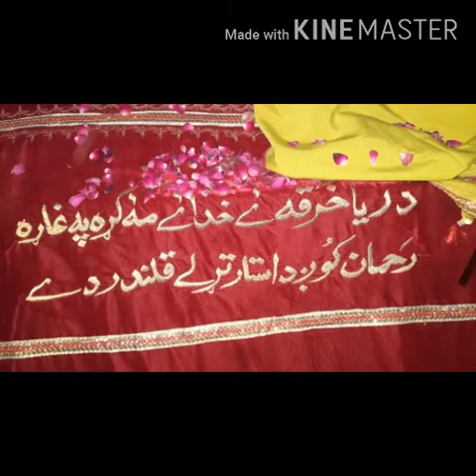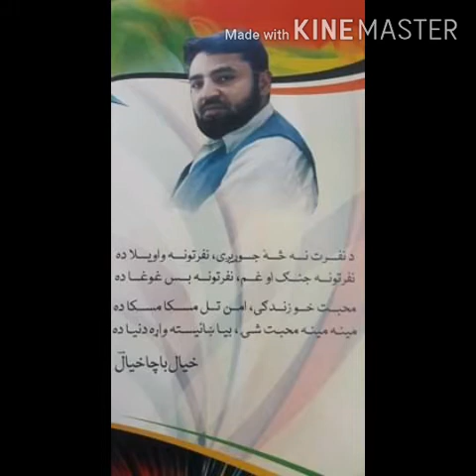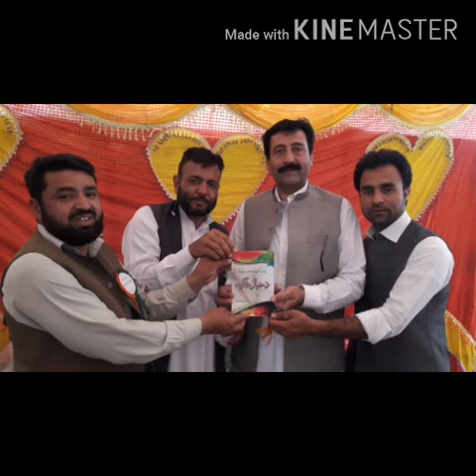شکوہ ۔ ۔ خیال با چا خیال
دا د شاعرخیال با چا خیال خیال شکوه ده ځکه د اللہ پاک په دربار کے د یو شے کمےنیشته۔ خو بیا په اخرہ کےلیکوال استغفار غوښتلے دی